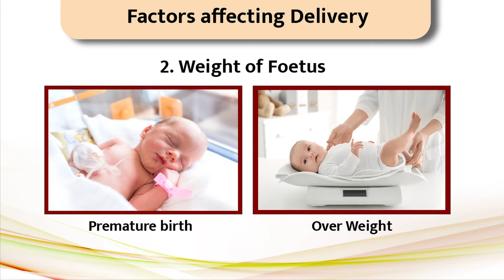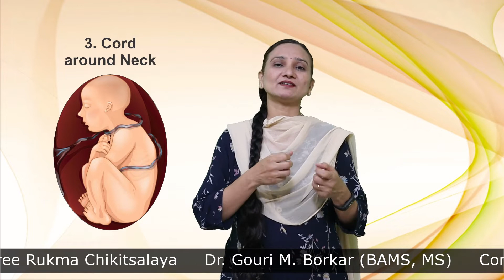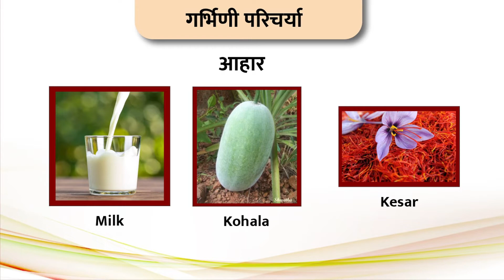सुख प्रसवासाठी आयुर्वेद | डॉ. गौरी मंदार बोरकर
प्रत्येक स्त्री ला असे वाटत असते की तिचा प्रसव सुखरूप व्हावा . सुखप्रसवासाठी काय काय करावे याचे आयुर्वेदात  विवरण आले आहे .
पूर्ण नऊ महिन्यातील वातशामक आहार ,विहार यासाठी उपयोगी असतो .तसेच विशिष्ठ योगासनांनी स्नायू लवचिक राहतात जे प्रसावसाठी मदत करतात .
शिवाय काही विशिष्ट बस्ती असतात जे प्रसवासाठी मदत करत असतात .
या सर्व बाबींचा विचार या व्हिडिओ मध्ये केलेला आहे